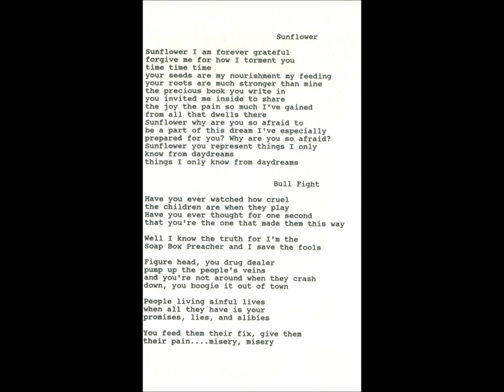Freak Beans - Sunflower.wmv